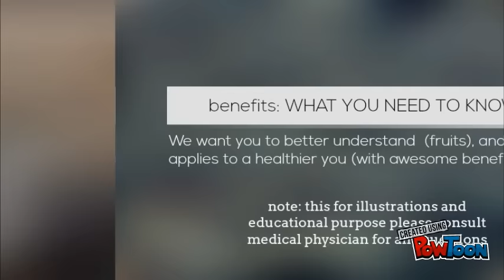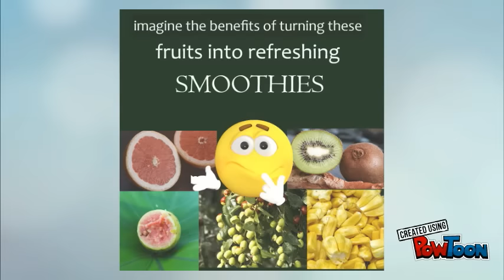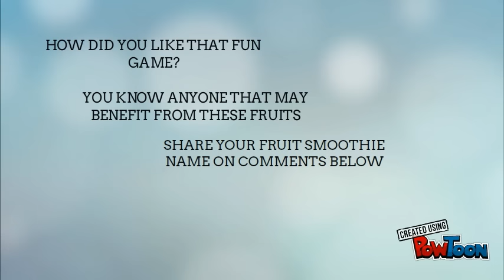BENEFICAL REASON TO EAT FRUITS:PART FIVE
THE BENEFITS OF MORE FRUITS KNOWLEDGE AND IT BENEFITS! AND WHAT SMOOTHIE NAME ARE YOU?

MUSIC BY PERMISSION INNER JOURNEY CHECK OUT THIER SITE FOR AWESOME SOUNDS!